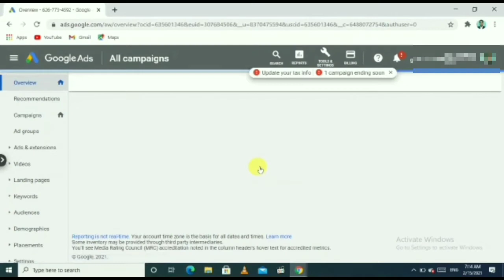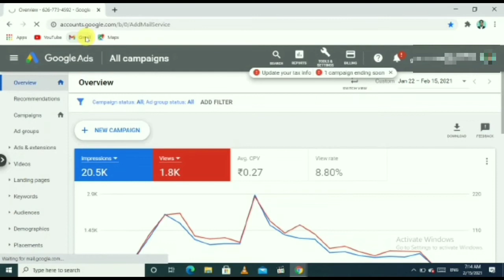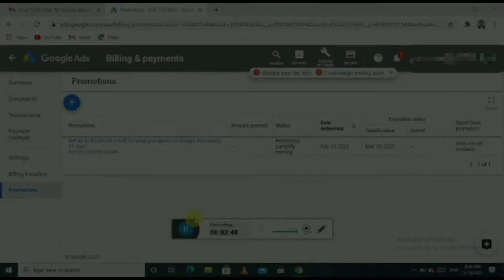google ads 2000 credit / google ads 2000 credit kaise le hindi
dosto ap is video me janege ki 2000 ka credit kaise le or apane email per coupan cord kaise mangwaye than google account me kaise add kare or video pasand aaye to please ek like or subscribe kar dena .

facebooke page link;

kuchh important video link;

tags for reference:

where to enter your promotional code in google ad